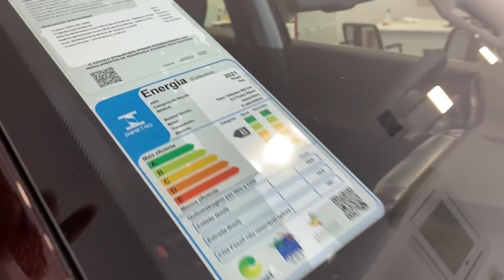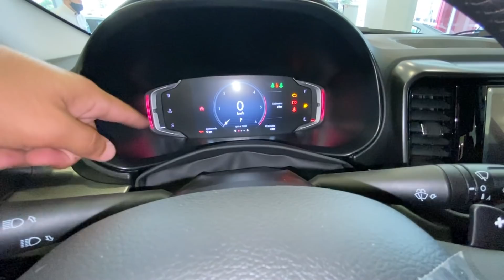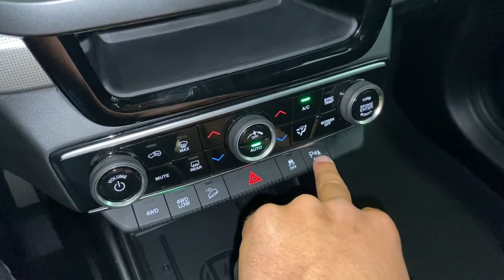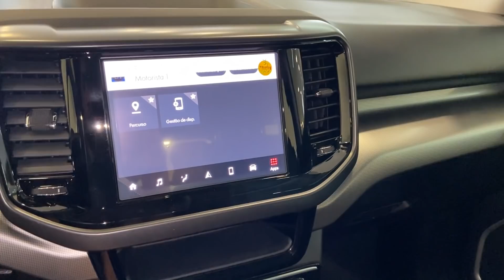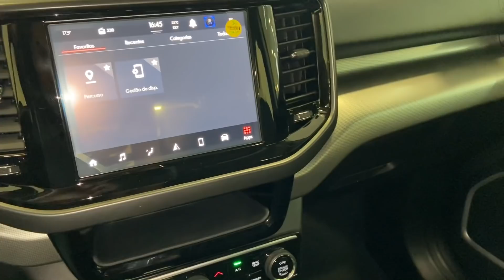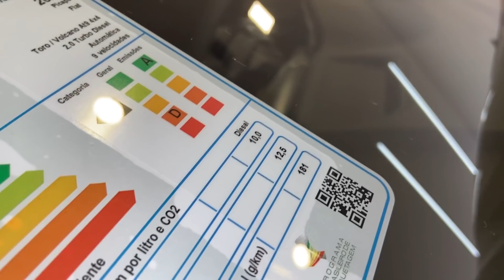NOVA FIAT TORO 2022 VOLCANO 2.0 TURBO DIESEL 4X4 | PREÇOS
AVALIAÇÃO NOVA FIAT TORO 2022 VOLCANO 2.0 TURBO DIESEL 4X4 | COM PREÇOS